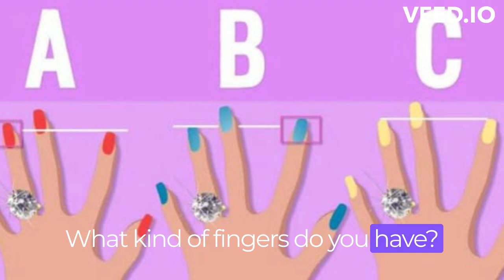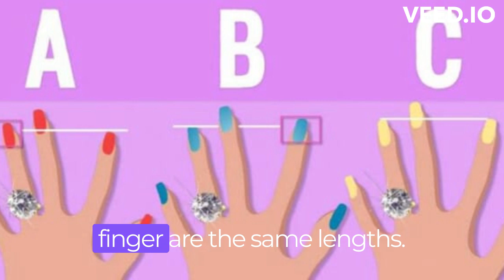Your fingers can tell you a lot about your personality. What kind of fingers do you have? English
Yourfingers can tell you a lot about your personality. What kind of fingers do you have?
     The secret lies in your ring finger and index finger. It can say a lot about what kind of person you are. This test only applies to men because the length of these fingers indicates the level of testosterone in men. There are three types: A, B and C.

A. The ring finger is longer than the index finger
We’re talking about handsome men here. They’re charming and can get along with everyone. Yet they are a little more aggressive and are quick to take risks. This also means that this type of person often makes more money than their colleagues with a shorter ring finger.

B. The ring finger is shorter than the index finger
Men with these hands are very confident and can even be a little narcissistic. These people have no trouble being alone often and don’t like being disturbed. However when it comes to love, they are less confident as they’re not the ones to make the first move and take the initiative.

C. The ring finger and index finger are the same lengths
Maybe this says enough already… men with these hands are good mediators, very loyal and loving. Everything is balanced with this type. They’re calm and everything seems to run smoothly, as if it’s all organised.